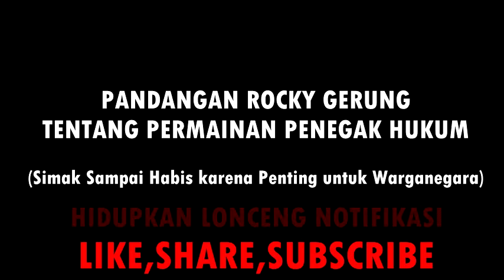CERDAS!! ROCKY GERUNG BERI PANDANGAN TERHADAP PRAKTEK PERMAINAN HUKUM DARI JAKSA, POLISI DAN HAKIM!?